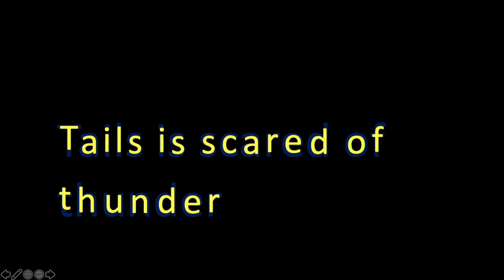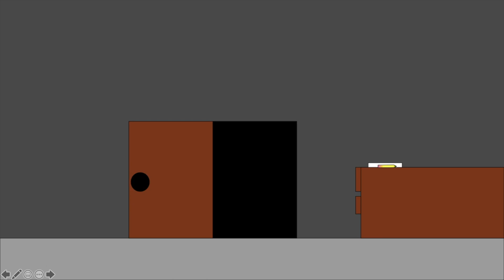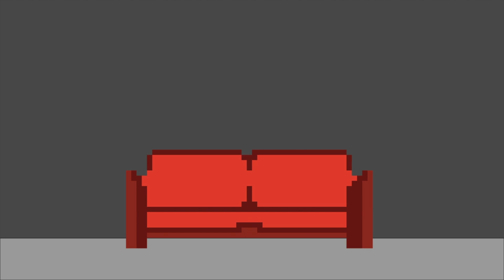Tails is scared of thunder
Tails was scared but Sonic was there for him